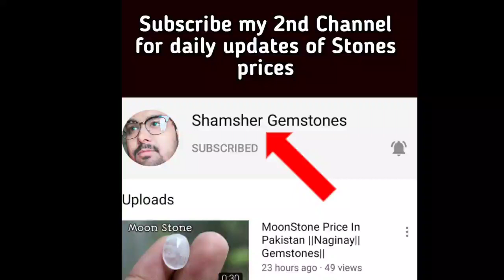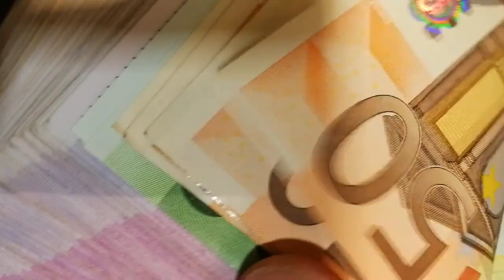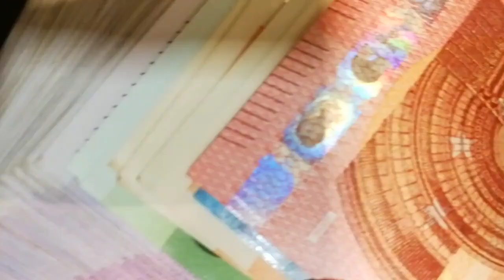Neelam Pathar Ke fayde,neelam pathar ki pehchan kya hai,neelam ratan kon pahan sakta hai,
Neelam Pathar  Ke fayde,neelam pathar ki pehchan kya hai,neelam ratan kon pahan sakta hai,neelam ratna ke fayde,neelam ratan ko,neelam ratan kon pahan sakta h,neelam ratan,neelam ratan ke fayde,blue sapphire side effects,benefits of blue sapphire stone,neelam ke nuksan,neelam ratna benefits in hindi,neelam ratna benefits in marathi,urdu writer,gemstone,pathar ke fayde,asli neelam ki pehchan kaise kare,neelam ka up ratan,luke stoney,ceylon neelam stone,ceylon neelam stone price,how to recharge neelam stone,how to wear gemstones for healing